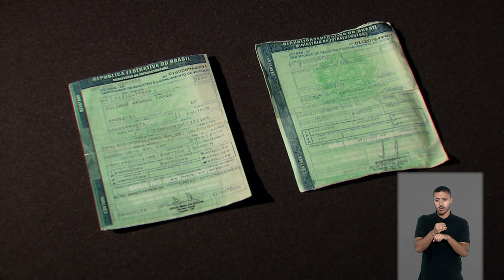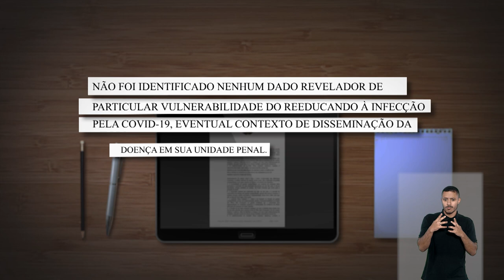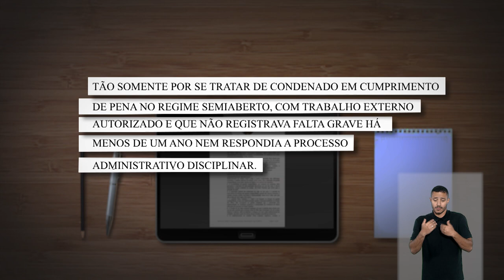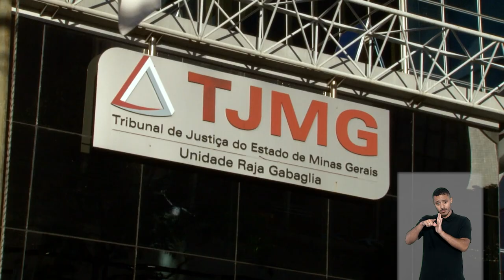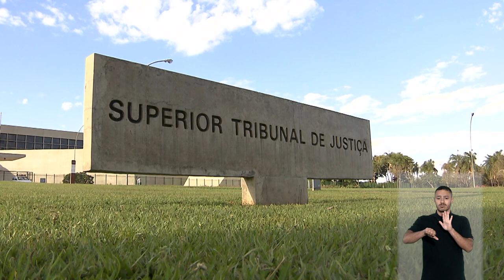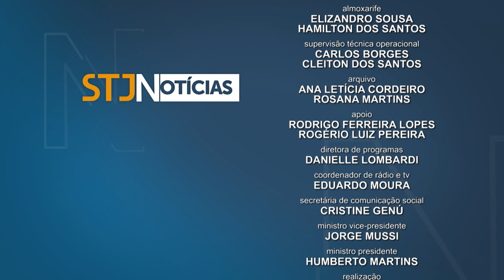STJN nº 348: Destaca decisão que estabeleceu prazo para que União e Funai resolvam conflito indígena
O programa STJ Notícias, que vai ao ar nesta segunda-feira (30), destaca que a Primeira Turma do Superior Tribunal de Justiça (STJ) manteve decisão que estabeleceu o prazo de até um ano para que a União e a Fundação Nacional do Índio (Funai) destinem área para a sobrevivência do grupo indígena Fulkaxó. Eles estão em conflito com a etnia Kariri-Xocó, com a qual dividem o mesmo território no município de Porto Real do Colégio, em Alagoas.

Entre outros julgamentos recentes do tribunal, o programa traz também entendimento da Terceira Turma que confirmou que atentando contra os pais cometido por menor é causa de exclusão da herança e decisão monocrática, do ministro Rogerio Schietti Cruz, que revogou uma prisão domiciliar concedida de forma automática em razão da pandemia de covid-19.